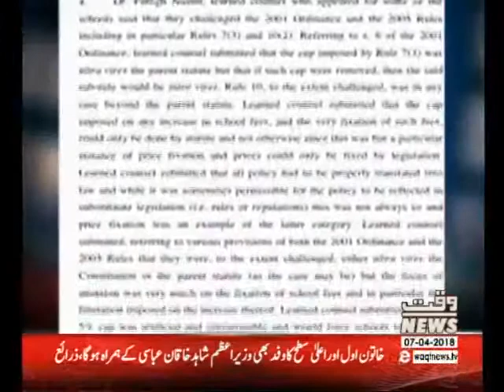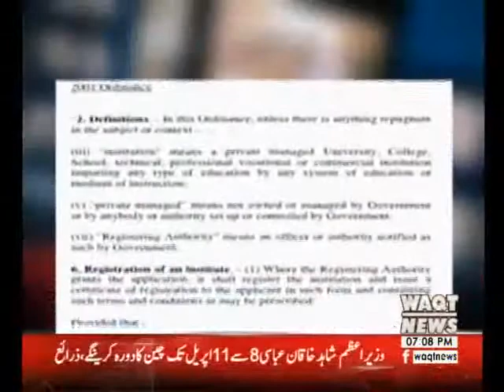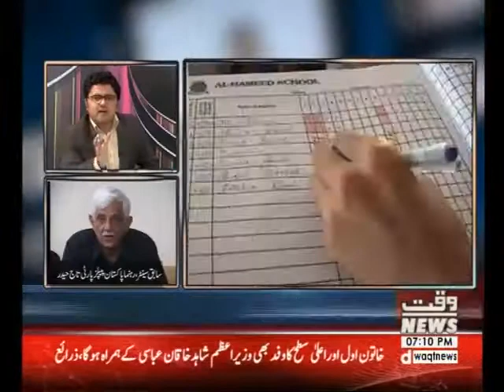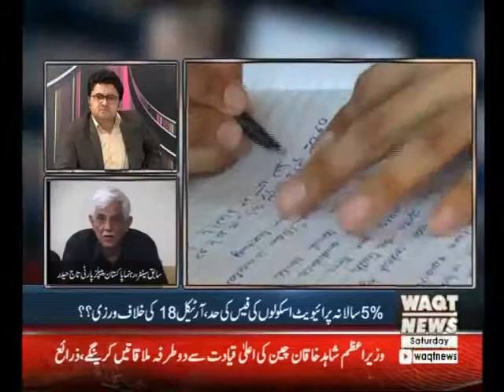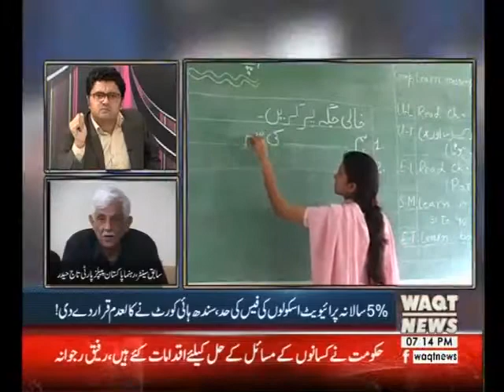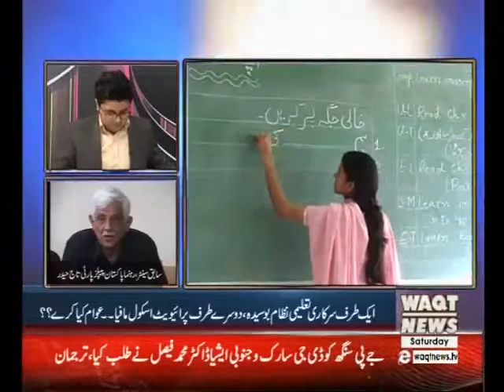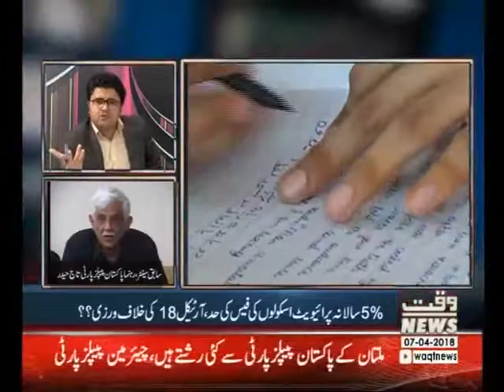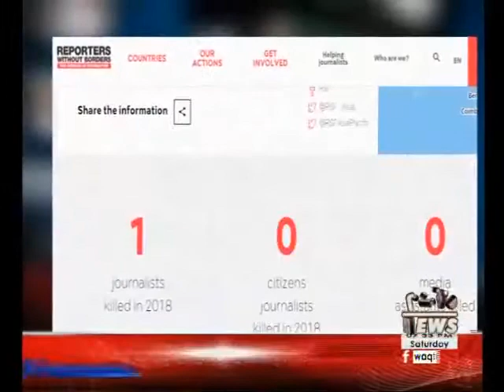Labb Azaad 07 April 2018